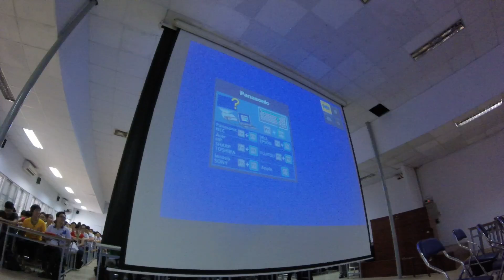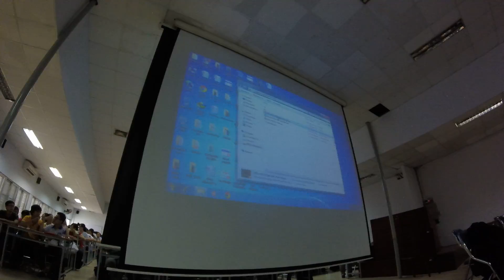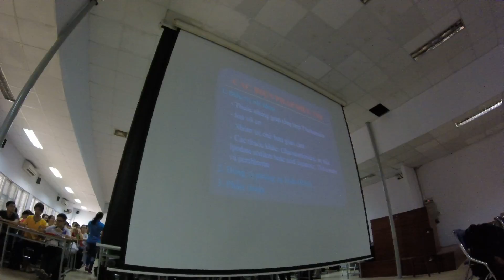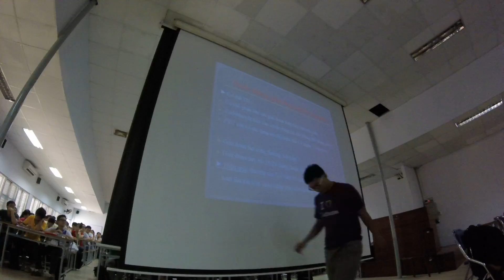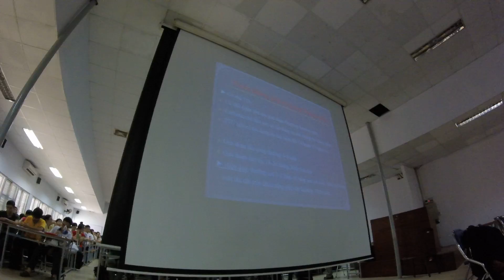ĐT Nội Cường Giáp, Suy Giáp 2